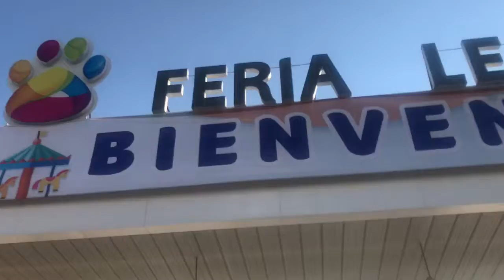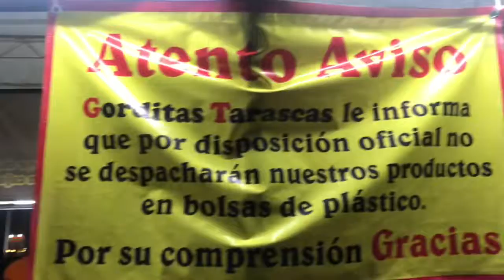La Feria de Léon!